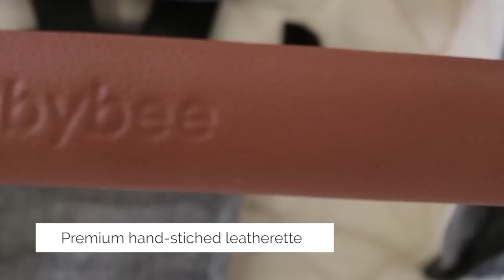Babybee ROVER 2019 Product Demonstration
The all-new ROVER 2019 combines luxurious style with ultimate functionality to bring you a stroller made with feedback from thousands of Australian customers.

Suitable from newborn to 4 years, the 3-in-1 Bassinet and Stroller Set comes with everything you need to get rolling.

The all new ROVER 2019 featuring:
-Compact, lightweight, easy-fold with seat on or off
-Taller toddler seat
-Quality materials and luxe detailing
-Aeroglide™ puncture-proof wheels
-Included bassinet
-XXL shopping basket